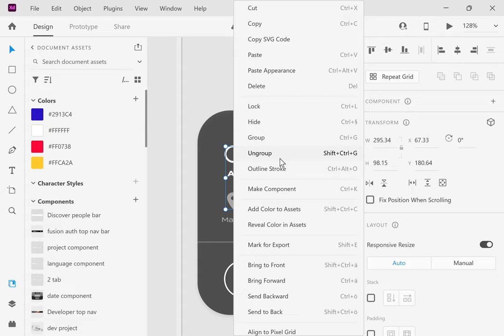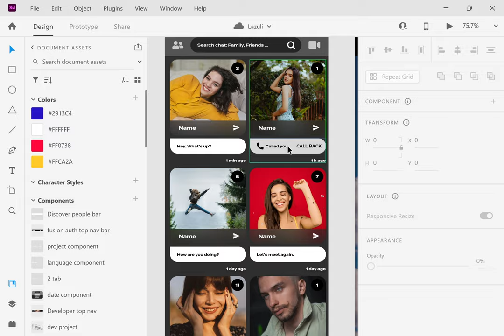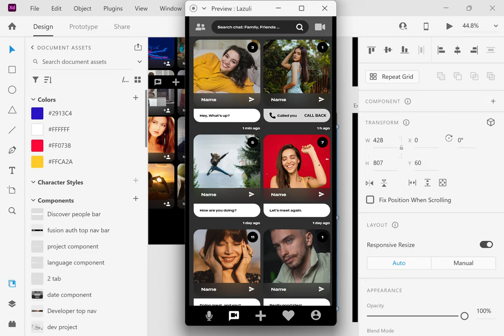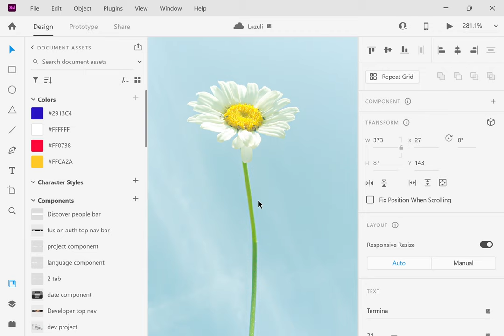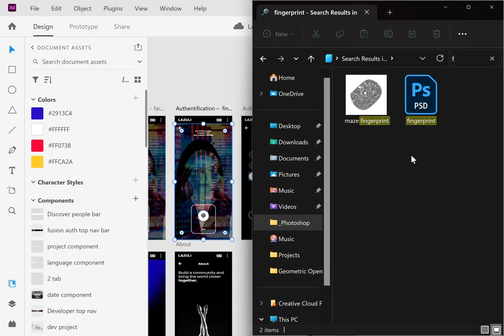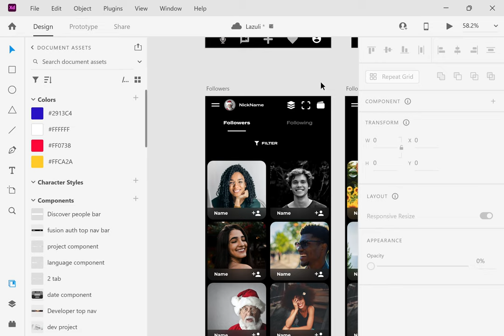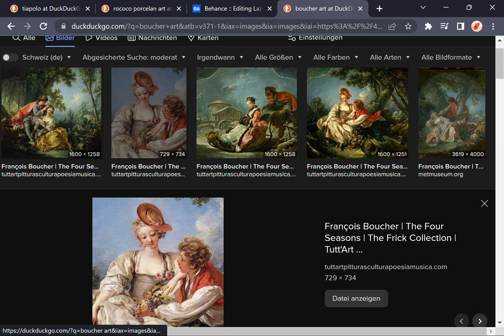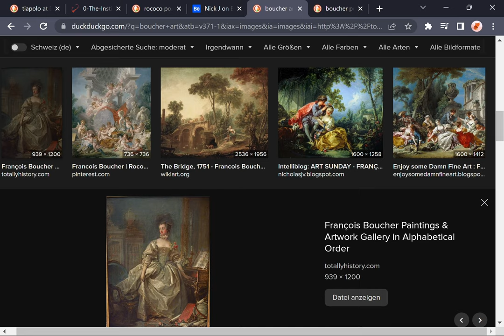Lazuli App Prototyping UI UX Design Showcase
In realms of deepest azure hue,
A gemstone rare, both bold and true.
Lazuli, precious and divine,
I'll weave for you a verse, refined.

Upon a canvas, starlit night,
Lazuli's glow, a radiant light.
A gemstone's heart, so deeply pure,
Its essence strong, forever endure.

In ancient lands where rivers flow,
Lazuli's secrets, they bestow.
Mined from Earth's majestic core,
Unveiling tales of ages yore.

Inlaid in temples, temples grand,
Lazuli adorns, a dream in hand.
A tapestry of heaven's grace,
Embracing time, a sacred space.

With every stroke of artist's brush,
Lazuli whispers, in colors lush.
Azure dreams and cobalt skies,
Awakening souls, as love complies.

Like shimmering waters, serene and calm,
Lazuli beckons, an ancient psalm.
Its depth transcends the mortal plane,
A realm where dreams forever reign.

Oh, Lazuli, gem of mystic birth,
You bring enchantment to this Earth.
A poet's muse, a painter's trance,
Within your depths, life's true romance.

So, let us cherish, with awe and glee,
Lazuli's beauty, for all to see.
A gemstone rare, forever admired,
In realms of azure, love inspired.

In the realm of Lil Lazuli, a tale unfolds,
A young spirit, vibrant and bold.
With eyes like jewels, sparkling bright,
A beacon of joy, a radiant light.

With laughter as sweet as a summer breeze,
Lil Lazuli dances through life with ease.
Their spirit soars, embracing the day,
In their presence, worries melt away.

With a heart full of dreams and boundless grace,
Lil Lazuli paints the world with their embrace.
Their imagination knows no bounds,
Creating wonders where beauty abounds.

Like a butterfly, they flutter and explore,
Unfolding wonders never seen before.
In their hands, crayons bring colors alive,
Creating art that makes hearts thrive.

Lil Lazuli's laughter echoes in the air,
Spreading joy and love everywhere.
Their infectious smile lights up the room,
Chasing away shadows, dispelling gloom.

In their heart, kindness finds a home,
Empathy and compassion freely roam.
They lift others up with gentle care,
A friend to all, always willing to share.

Oh, Lil Lazuli, a radiant soul,
Your spirit shines bright, making us whole.
May your dreams continue to take flight,
Guided by love and boundless delight.

So let us celebrate this precious being,
In their presence, life becomes more freeing.
Lil Lazuli, a symbol of pure bliss,
A reminder of the beauty life can kiss.